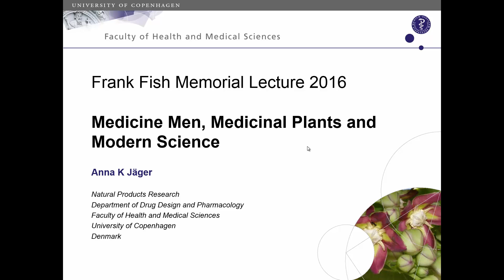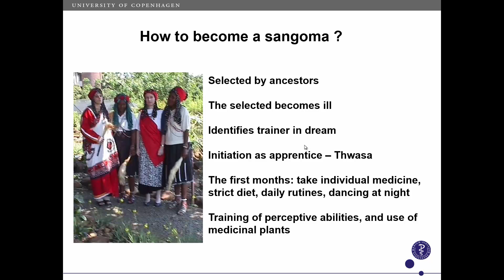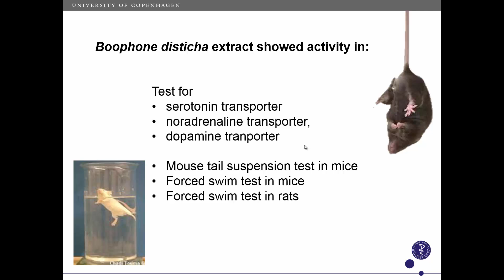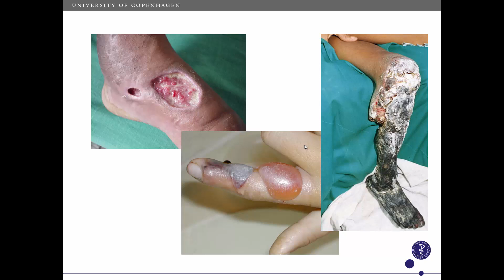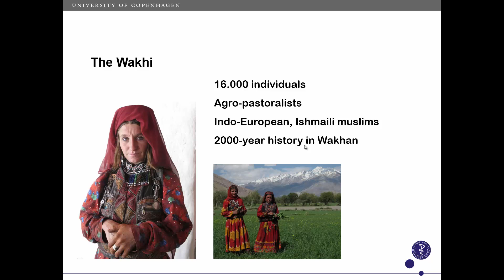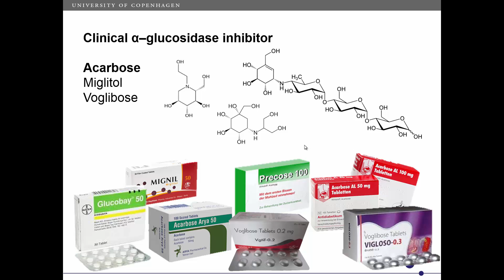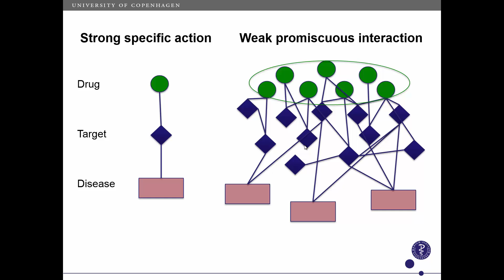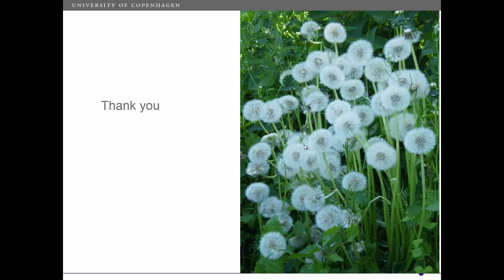Frank Fish Memorial Lecture: Medicine Men, Medicinal Plants and Modern Science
Frank Fish Memorial Lecture
Medicine Men, Medicinal Plants and Modern Science
Anna Jaeger
UCL School of Pharmacy